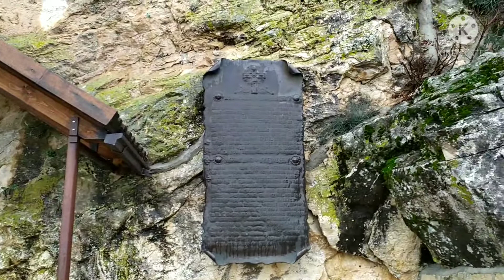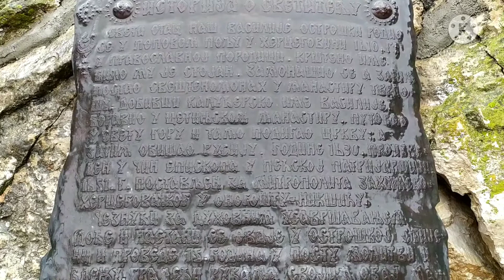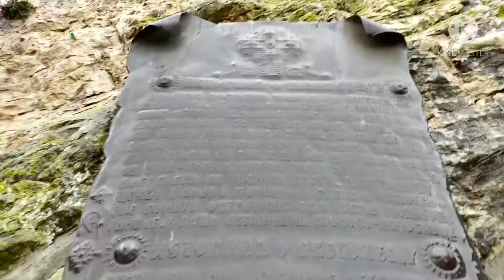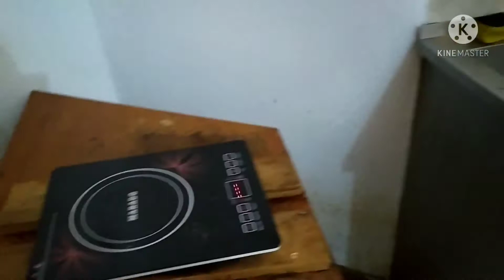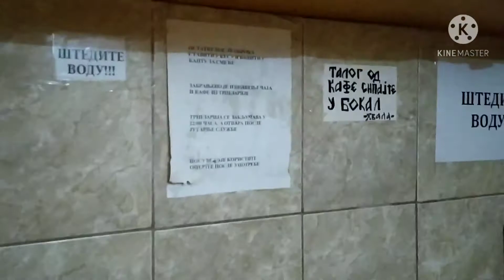Острог-монастырь,Черногория,обзор, панорама,гид,тур,Ostrog-Monastery, Monastery, tour guide review